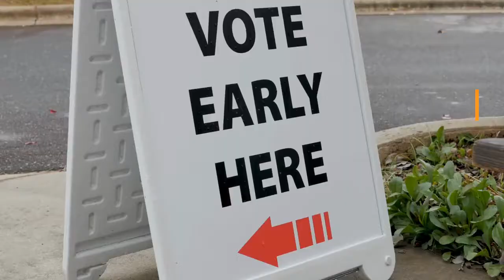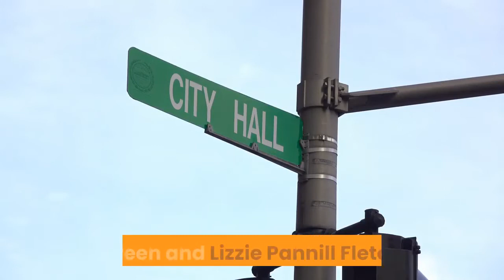Sen John Cornyn Gov Greg Abbott — but not Ted Cruz — to meet with Joe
WASHINGTON — Two out of Texas' top three Republican officials will meet with President Joe Biden during his Friday trip to Houston following the state's winter storm and power outages last week. Texas Gov. Greg Abbott and Sen. John Cornyn, R-Texas, plan to join Biden and first lady Jill Biden as they survey storm and power grid damage, visit an emergency operations center and food bank and stop by NRG Stadium, a mass vaccination site. The state's other senator, Ted Cruz, won't be joining them. Cruz instead spoke Friday at the Conservative Political Action Conference (CPAC) in Orlando, shortly before Biden departed to Texas. Cruz's presence at CPAC came after he faced enormous scrutiny for flying to Cancun, Mexico, last week – only to return the next day – amid the power outage crisis in Texas.“I’ve got to say, Orlando is awesome!" Cruz told delegates before his speech. "It''s not as nice as Cancun," he added as the CPAC delegates laughed. "But it's nice."White House Press Secretary Jen Psaki addressed Cruz's absence, telling reporters on Air Force One after landing in Texas: "There was neither an invitation nor a request for him to attend."Cornyn, scorned by liberals for not being in Texas as the crisis unfolded, on Thursday said he hoped to join the president. Cornyn's staff said airport closures and flight cancellations prevented the senator from returning to the state in the immediate aftermath of the storm. Biden said he looked forward to making the trip as he addressed Abbott and other governors during the National Governors Association winter meeting on Thursday.“Gov. Abbott, I don’t want to ruin your reputation," Biden said in a Zoom call. "But I look forward to coming down tomorrow to Houston to be with you. And I want you and the residents to know that we’re here to provide the federal assistance you need to support your state."Liz Sherwood-Randall, White House homeland security advisor, told reporters that as of Thursday, the federal government had awarded more than $9 million in assistance to Texans following the storm. Other Texas elected officials joining Biden, according to the White House, are: Democratic Reps. Sylvia Garcia, Sheila Jackson Lee, Al Green and Lizzie Pannill Fletcher, as well as Houston Mayor Sylvester Turner and Harris County Judge Lina Hidalgo. Reach Joey Garrison on Twitter @joeygarrison.